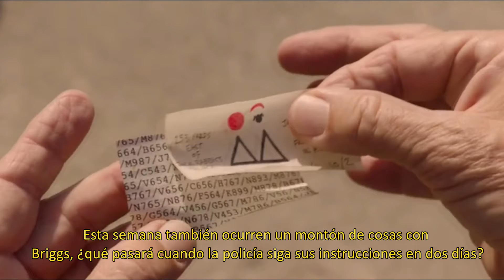Twin Peaks Season 3 Part 9 Review (With Spanish Subtitles)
It is happening again and the owls are certainly not what they seem. Twin Peaks has returned and in this video I review Part 9. Beware of spoilers!

Written, presented and edited by Dennis Routledge-Tizzard.
Logo and title by Enana-FX.
Subtitles by @EsCardalda.
Credit music by Angelo Badalamenti/Flying Lotus.